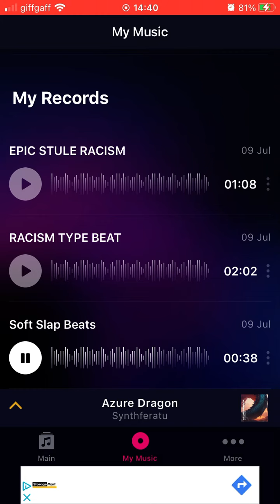Methrack - Soft Slap Beats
Title: Soft Slap Beats.

Artist/alias: Methrack.

Genre: Meme.

Date created/released: 9/7/23.

Info: Beta males dancing.

- TNYJ